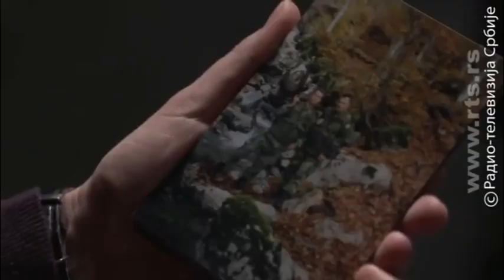BRAĆA IZ REPUBLIKE SRPSKE O HEROJSKOJ BITKI NA KARAULI KOŠARE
Heroji sa Košara su 13.juna 2019.godine, dvadeset godina posle  bitke na karauli, bili gosti u bratskoj Banja Luci.
Šta su tada rekli možete čuti ovde...